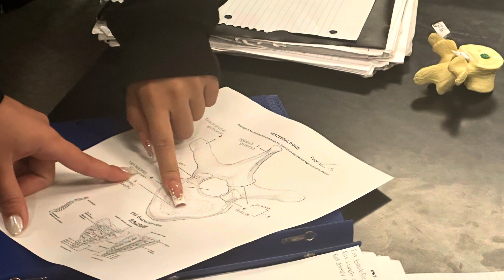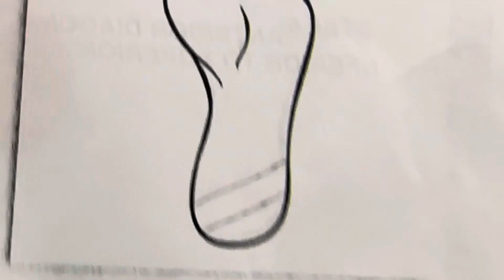2024 NEW YEAR MHS SPORTS MEDICINE HIGHLIGHT REEL